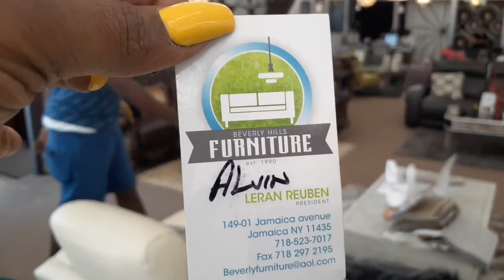SHOP WITH ME FURNITURE STORE N.Y.